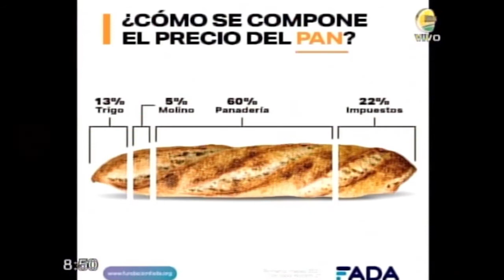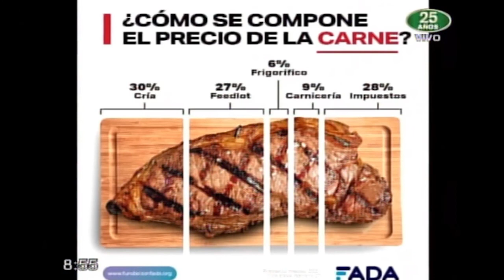David Miazzo - Economista Jefe de FADA 13-05-2021